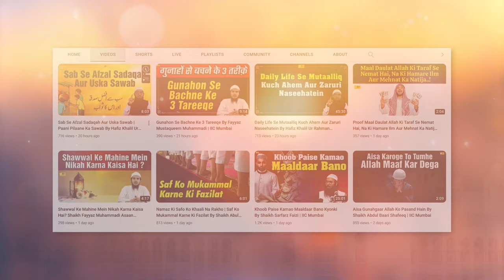Ashra E Zil Hajj Ki Fazilat Aur Kiye Jane Wale Nek Amaal By Shaikh Atiqur Rahman Salafi | IIC Mumbai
Bank Account Details:
ILM FOUNDATION
ICICI Bank
Savings account
IFSC CODE-ICIC0001028

Ashra E Zil Hajj Ki Fazilat Aur Kiye Jane Wale Nek Amaal By Shaikh Atiqur Rahman Salafi | Khutba E Juma | IIC Mumbai